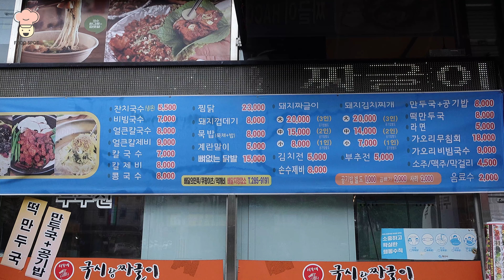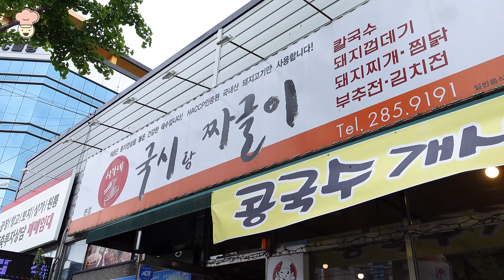텃밭에서 직접 재배한 채소로 일 매출150만원 달성!? 대학생들의 건강을 책임지는 소문난 맛집 / Hidden restaurant in college district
안녕하세요 푸드스팟 입니다.
한국의 다양한 먹거리들을  "맛있는 동영상" 으로 소개 해드리겠습니다
감사합니다!

매장명: 사가네국시랑짜글이
위치: 경산시 압량읍 압독3로 11

Hello, this is Food Spot.
We will introduce various foods in Korea through "delicious videos".

Store Name: Sagane Guksi and Jjageuli
Location: 11 Apdok 3-ro, Apnyang-eup, Gyeongsan-si